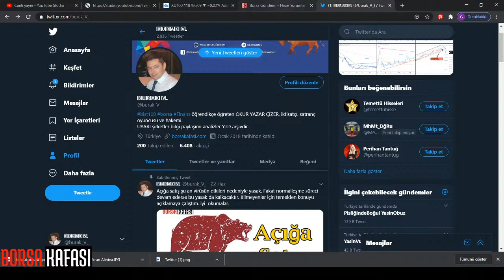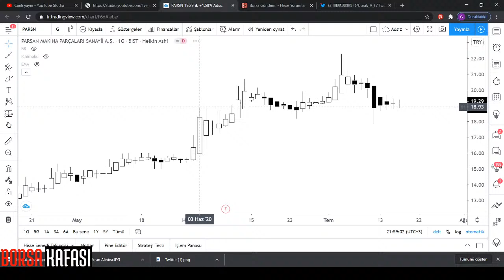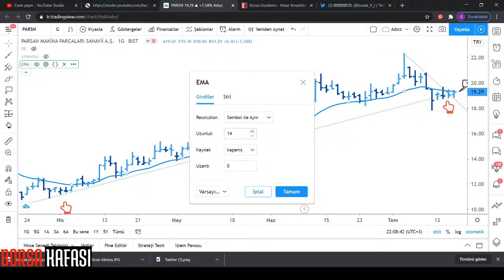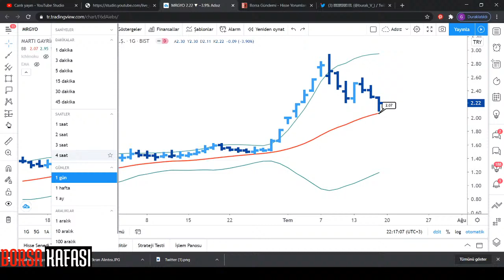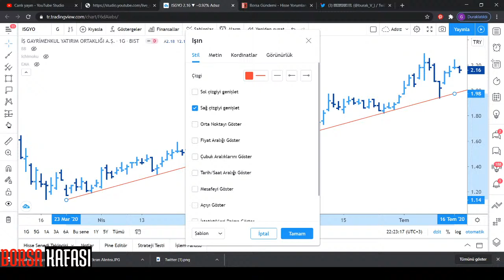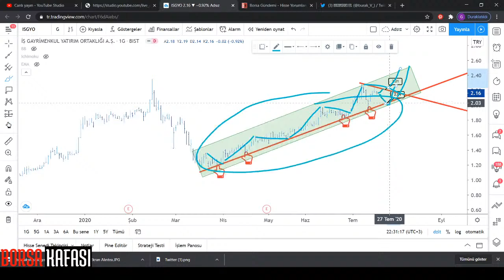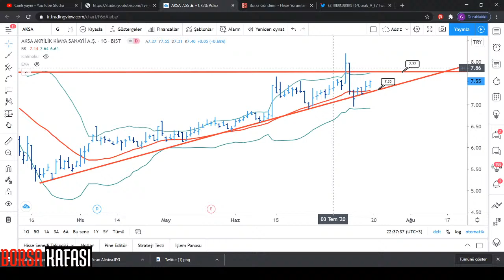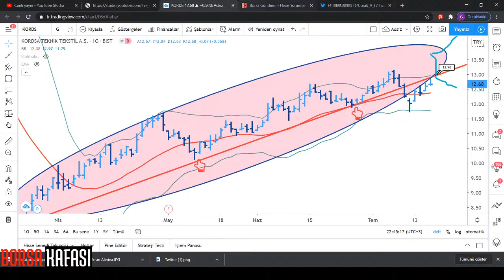Burak V. İle Canlı Yayınlar Başlıyor!